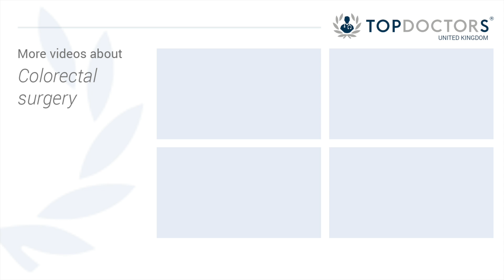Colon cancer: what are the signs, and how is it treated?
Colon cancer is one of the most common and treatable types of cancer. Mr Abhay Chopada, consultant colorectal surgeon, explains what to look out for, and how colon cancer is treated.